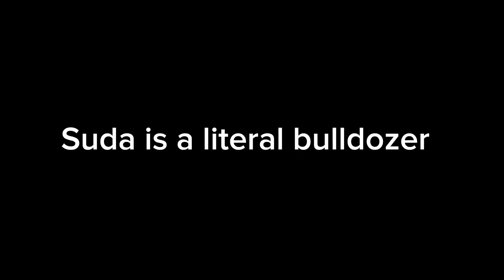This Dude is Unstoppable.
Suda is one of the craziest Saber Showdown players Ever. Period. i dont even know how i lasted so long the first time to be honest but he is an absolute beast when it comes to offensive duels.